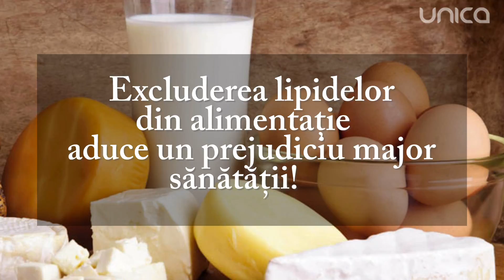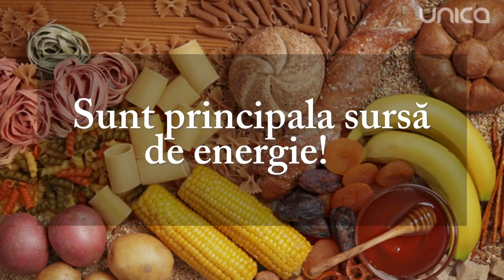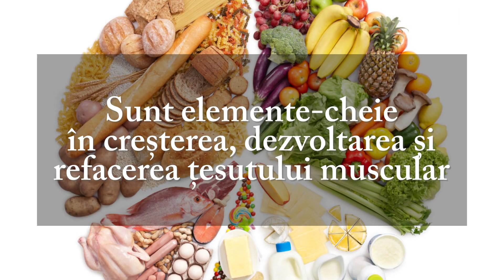Proteina, carbohidrații și grăsimile - rolul lor în procesul de slăbire și modelare